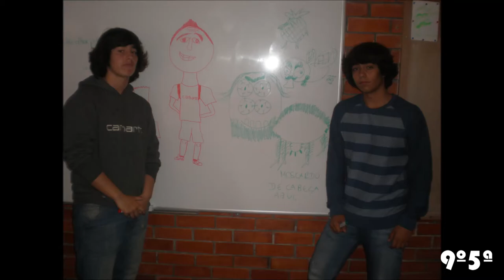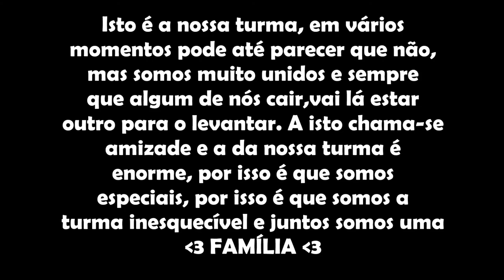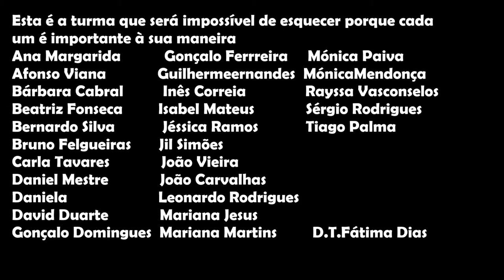A MELHOR TURMA DE SEMPRE 9º 5ª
a turma mais especial,campões do inter-turmas de futebol 2012/2013 da escola Roque Gameiro.